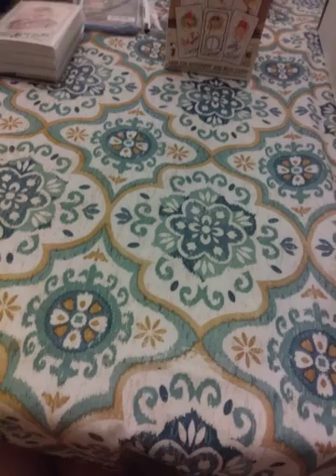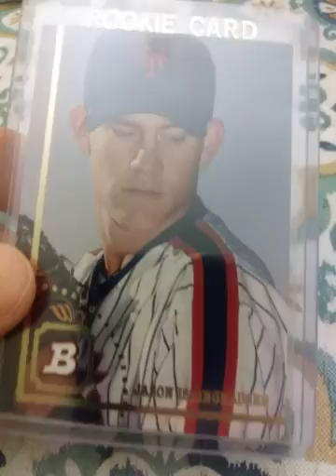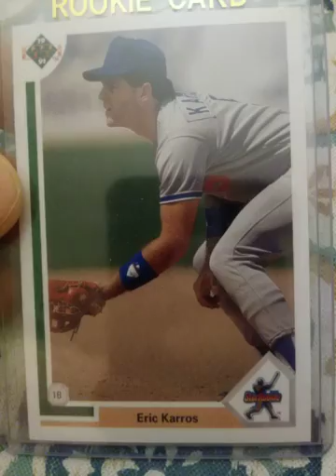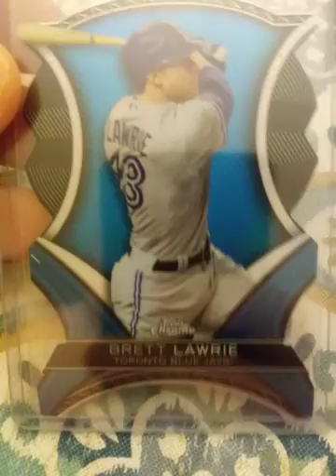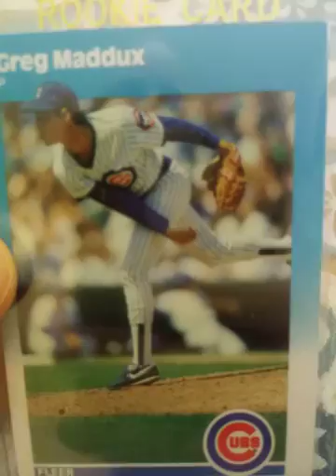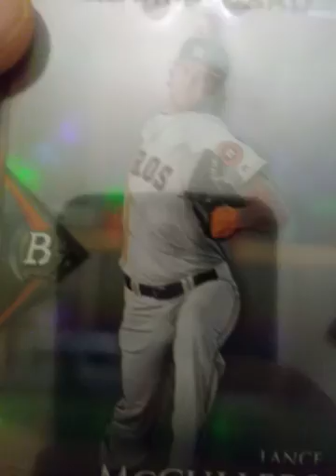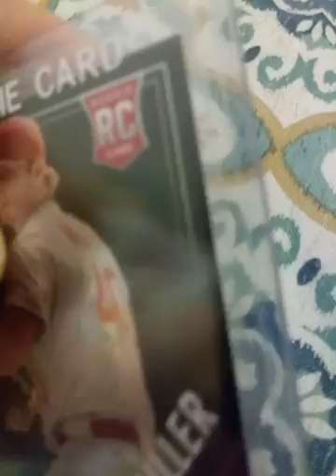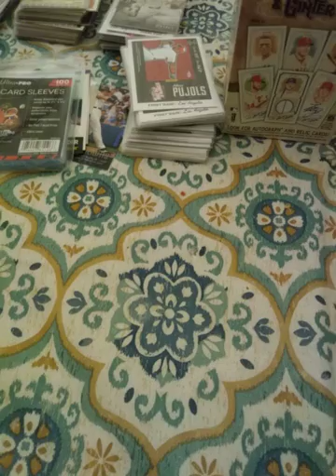100 sub giveaway celebration!🎈🎆🎉🎊 +opening up a box of 2018 allen @ ginter and more of my rooks!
Opening a retail box of allen and ginter! More of my rookie collection!